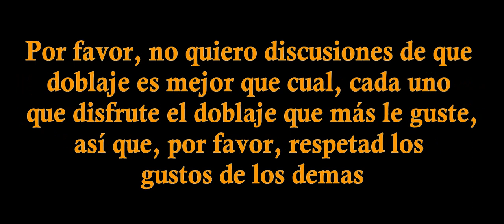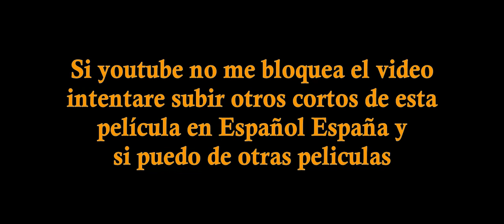El Gato Con Botas y el último deseo versión Español España. Rio relajante y todos contra todos